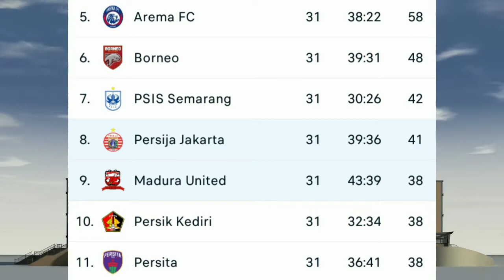Persija vs Madura United Live Score Updates No Highlights 2022 - Hasil Liga 1 Hari Ini FT (1-3)